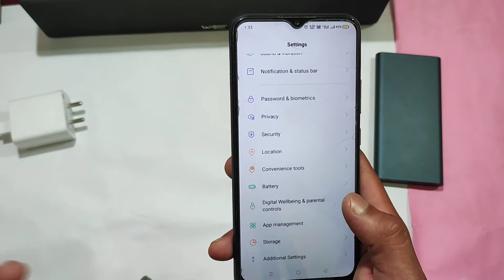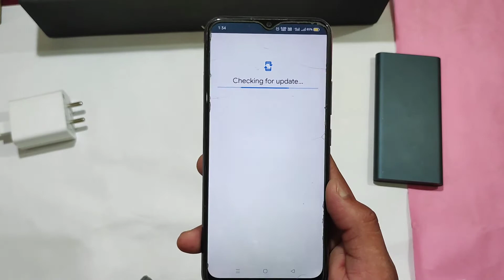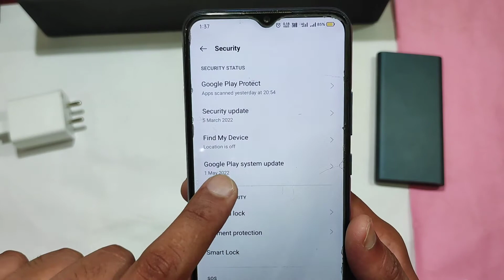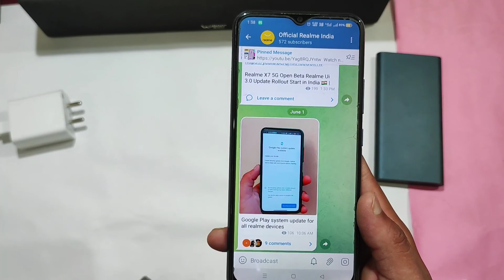Google New Security Patch Update for All Realme Devices - Realme 6,7,8,9 Series | New Update India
•Tech Updates
• Tech News
• Tech Unboxing
• Upcoming Smartphones Launches
•Tips & Tricks
• Unbiased Review